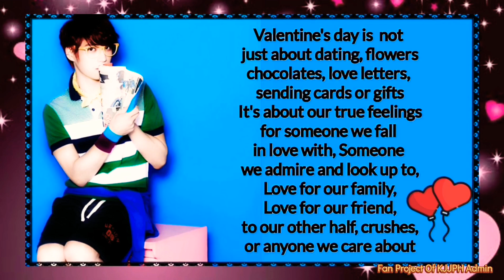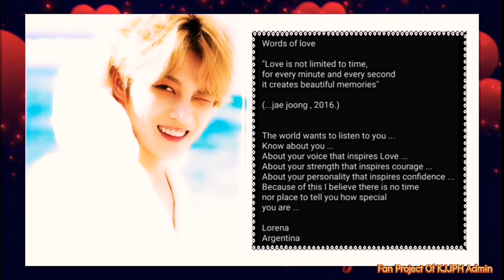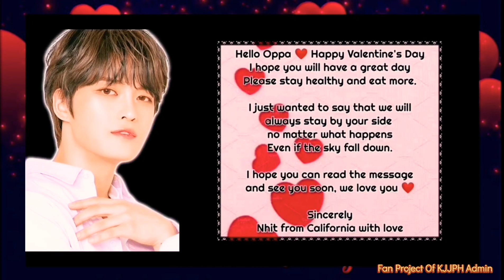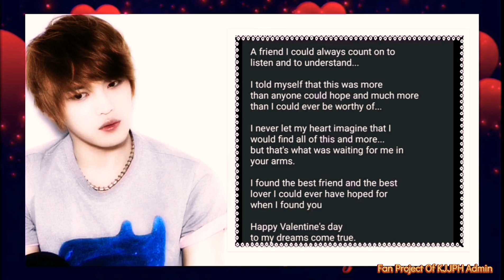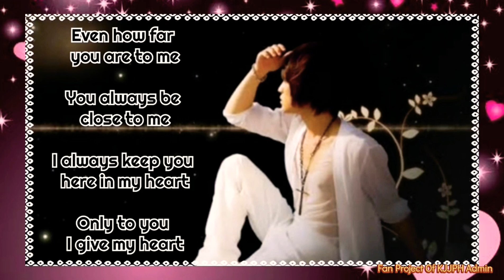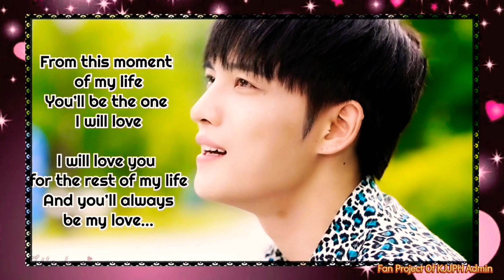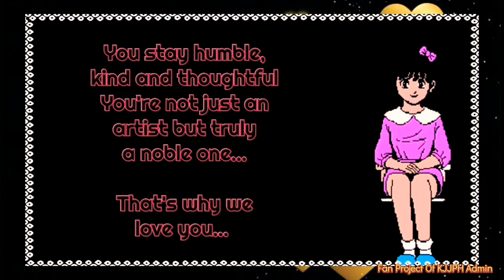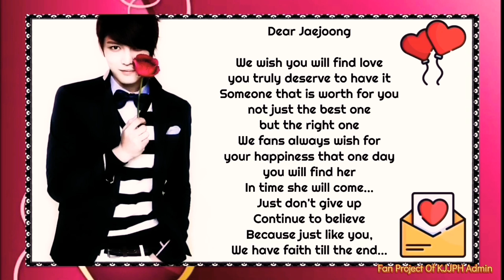KIM JAE JOONG - ジェジュン VALENTINE'S DAY SPECIAL (FAN PROJECT)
This is my 4th fan project for Kim Jae Joong, today is Chinese New Year, year ox and Valentine's Day is coming... Hope you like it...